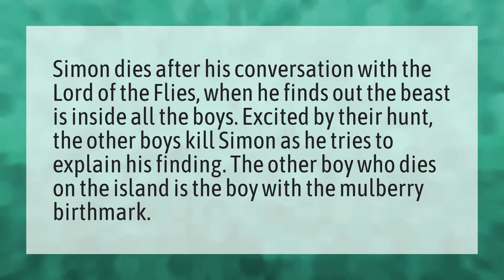Who Killed Simon in Lord of the Flies?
Piggy Chapter 10 • Who Killed Simon in Lord of the Flies?